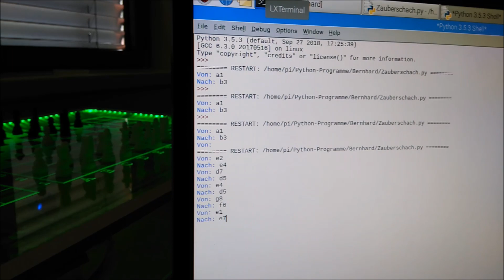Zauberschach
"Zauberschach" aus dem Makerspace der Stadtbücherei Geislingen

Die gewünschten Züge werden am Computer eingegeben und von dem via Raspberry Pi gesteuerten Schachspiel selbst ausgeführt.
Die 3D-gedruckten Figuren werden dabei magnetisch bewegt.